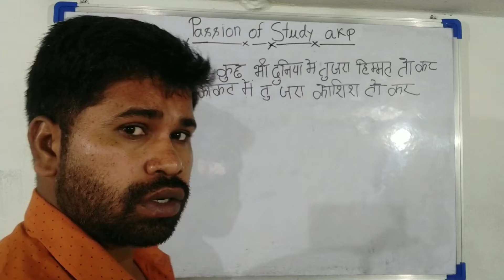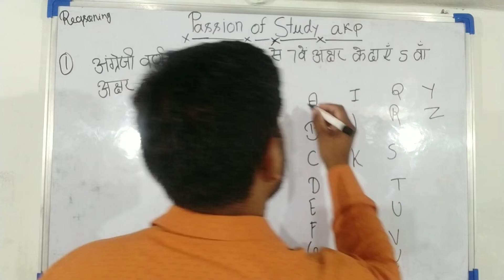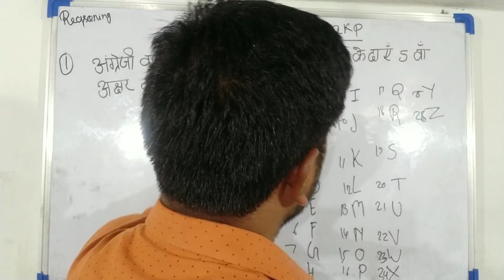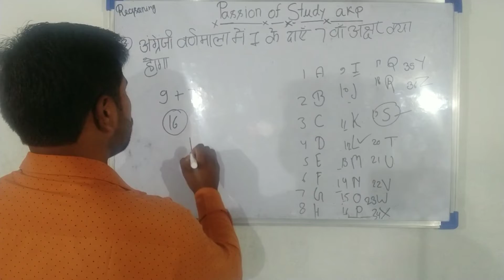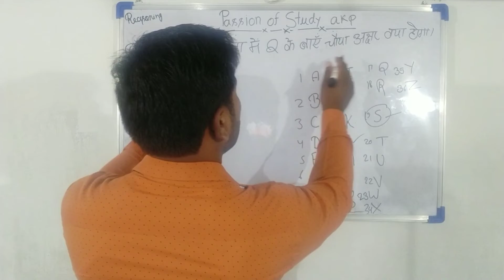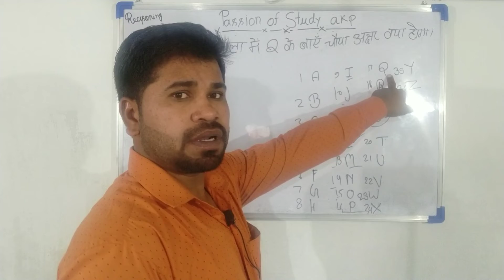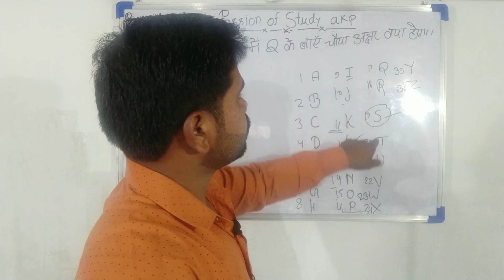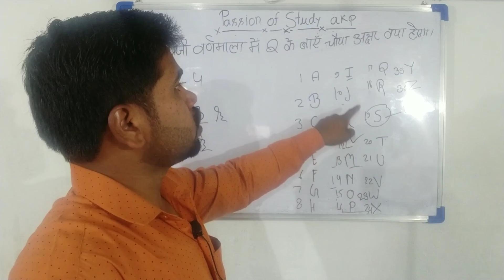## अंग्रेजी वर्णमाला परीक्षण दिशा और स्थान पर आधारित प्रश्न #@ विथ मोटिवेशनल कोट्स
अंग्रेजी वर्णमाला परीक्षण दिशाऔर स्थान से संबंधित प्रश्नों का हल
 1 अंग्रेजी वर्णमाला में बाए से 7वे अक्षर के दाएं 5वा अक्षर क्या होगा
2 अंग्रेजी वर्णमाला में आई के दाएं सातवां अक्षर क्या होगा
3 अंग्रेजी वर्णमाला में Qके बाए चौथा अक्षर क्या होगा